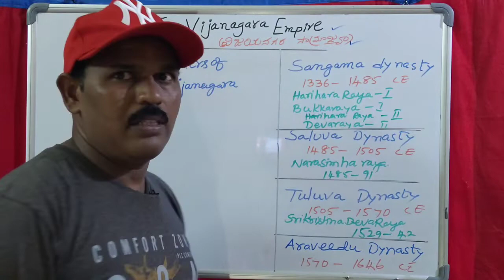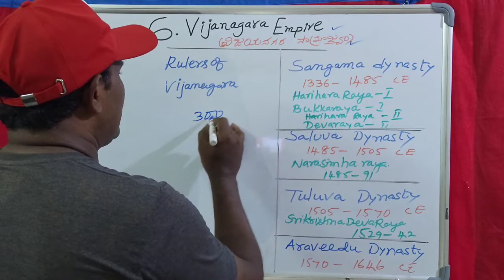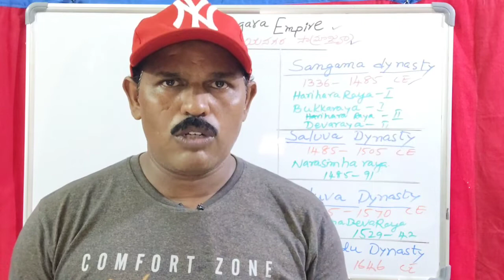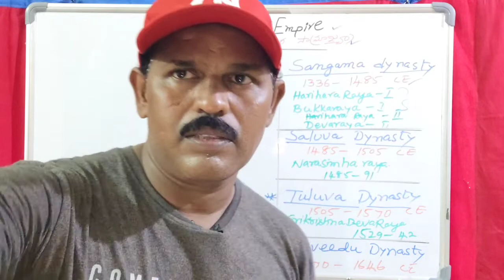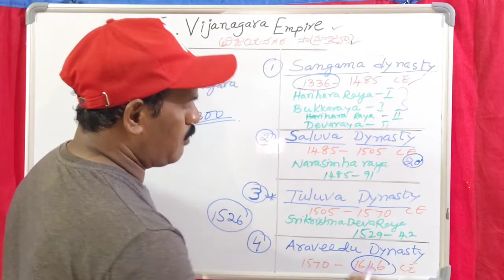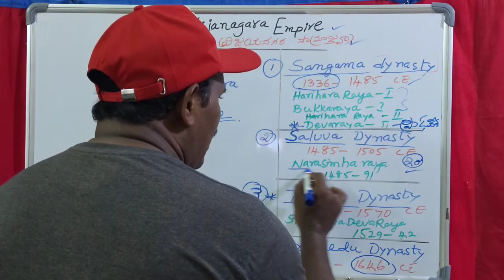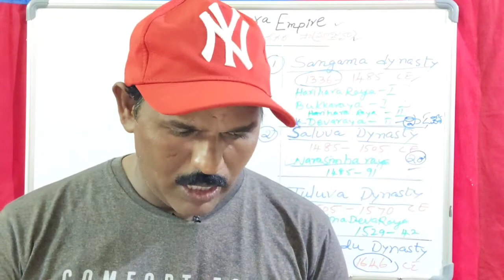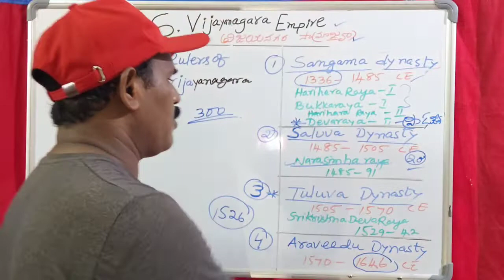VIJAYANAGARA EMPIRE||UNIT-6||PART-1(7TH CLASS SOCIAL STUDIES) TELUGU TRAVEL MASTER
7 th class social studies,unit 6:part-1:: VIJAYANAGARA EMPIRE,SRIKRISHNADEVARAYA&OTHER RULERS